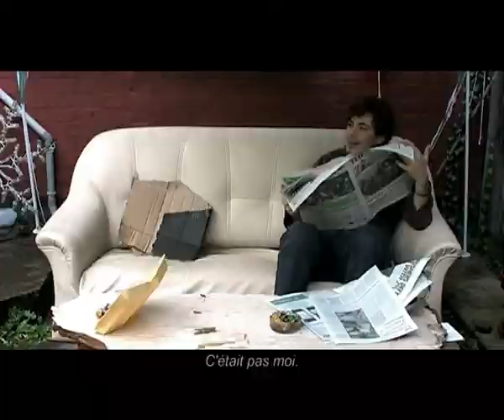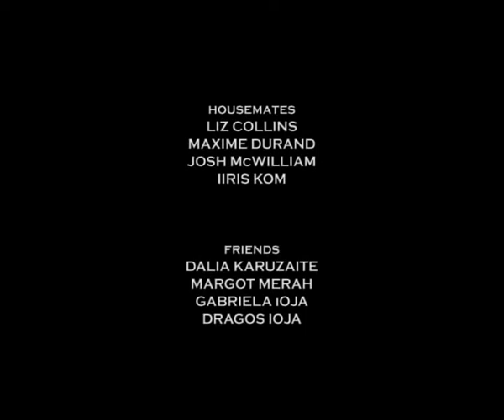My Housemate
When you have housemates, you share a bit of who you are really, your truly good sides but your uterly bad ones too !
Quand vous avez des colocataires, vous partagez un peu de qui vous êtes vraiment, vos vraies qualités mais aussi vos profonds défauts !